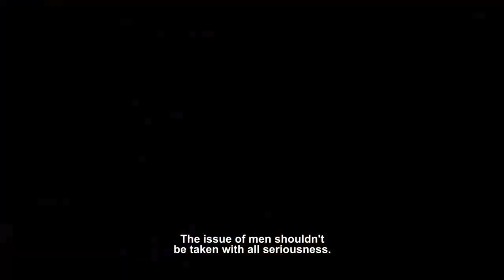MADAM CASH MOVIE TRAILER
Film/Movies